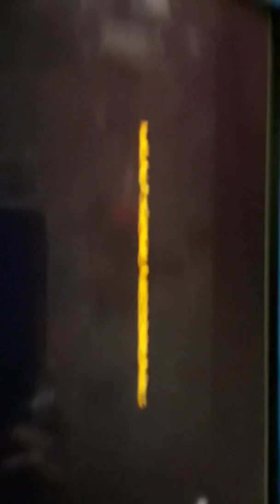Symphony of mk11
6 more days till mk11 also live stream on 4/22 for mkx story mode